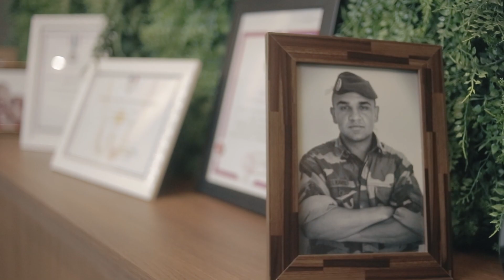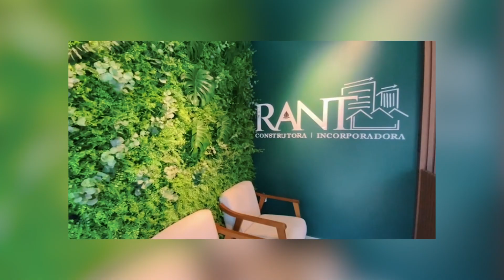Documentário ComAlma: Construtora Rant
Nesse documentário, contamos a história do João Bosco, nosso cliente especial que nos deu a oportunidade de mudar sua empresa, com um projeto emocional, cheio de estilo e que trouxe muita visibilidade e é claro, retorno financeiro.
    Ficamos muito Felizes em desenvolver um projeto que conseguiu trazer uma realização para nosso cliente. A felicidade dele nos inspira.
    O método ComAlma consegue extrair tudo que é necessário para o desenvolvimento do projeto e se transformar em matéria prima para criação de projetos únicos e personalizados.